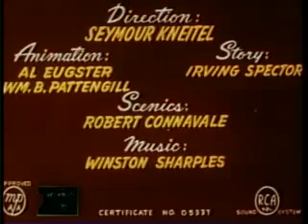Popeye The Sailor Man: Ancient Fistory 1952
"Popeye the Sailor Man: Ancient Fistory" (1952) is a hilarious and action-packed animated short featuring the iconic character Popeye in a whimsical tale set in the Middle Ages. Directed by Seymour Kneitel and produced by Famous Studios, this classic cartoon brings Popeye’s signature charm and humor into a story filled with knights, castles, and, of course, spinach!

In "Ancient Fistory," Popeye takes on the role of a lowly servant who dreams of winning the heart of Princess Olive Oyl. However, he must first face off against the brutish Bluto, who is also vying for her affection. With a little help from his trusty can of spinach, Popeye proves that even the underdog can become a hero. The short is filled with slapstick comedy, entertaining battle scenes, and Popeye's trademark mutterings, making it a delightful watch for fans of the sailor man.

This cartoon is a great example of the timeless appeal of Popeye, blending humor, action, and a bit of romance in a fun and engaging medieval setting. Whether you’re a longtime fan of Popeye or just discovering his adventures, "Ancient Fistory" is sure to entertain.